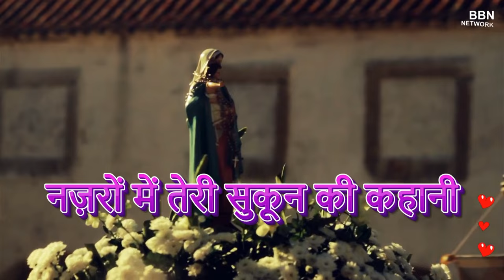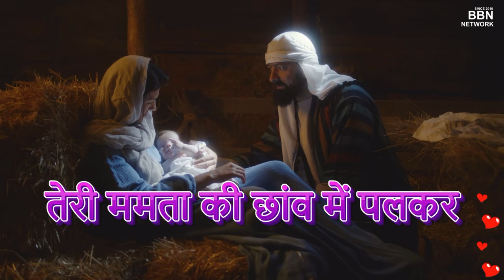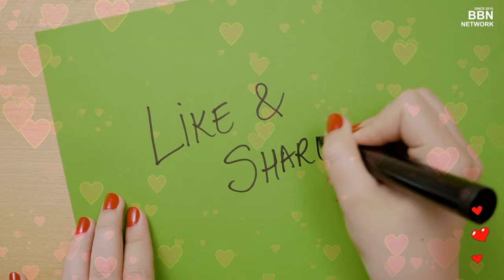Mariyam Ma Tu Dino Ki Rani | मरियम मां तू दीनों की रानी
Ma Mariyam Tu dino ki Rani
मरियम मां तू दीनों की रानी | मरिया गान

यह भक्ति गीत माता मरियम को समर्पित है। कृपया इस गीत का आनंद लें और आशीर्वाद प्राप्त करें।

Description:

This beautiful devotional song is dedicated to Mother Mary, who is revered as the Queen of the poor and protector of those in need. Immerse yourself in the soulful melody and heartfelt lyrics that bring comfort and peace to the listener.

About the Song:
"मरियम माँ तू दीनों की रानी" This song expresses deep faith and devotion, calling upon her grace and blessings. Whether you're seeking solace, hope, or simply a moment of reflection, this song is perfect for your spiritual journey.

Lyrics by VIJAY BBN
Highlights:
"मरियम माँ तू दीनों की रानी,
नज़रों में तेरी सुकून की कहानी
तेरे दर पर आया हूँ मैं
दिल की बात सुनाने आया हूँ मैं

माँ तू है मुझको सबसे प्यारी
तेरी रहमत ही है सबसे न्यारी
हर दर्द को भूलाने आया हूँ मैं
तेरे चरणों में सिर झुकाने आया हूँ मैं

माँ तेरे बिना सब कुछ अधूरा
तेरा प्यार है मेरा गुरूरा
तेरे आँगन में चैन पाया
तेरे आशीर्वाद में सुख पाया

मरियम माँ तू दीनों की रानी |  माँ की पुकार | Mariyam Ma

Why Listen?

To find peace and comfort in your moments of prayer.
To feel connected to the divine presence of Mother Mary.
To enhance your devotional time with soothing music.

Support Our Mission:

If you enjoyed this song, please consider liking the video and supporting our mission to bring more devotional content to our community.

Video Production by VIJAY BBN
"AI-Generated Music Credits:
[Song] - Generated by AI"